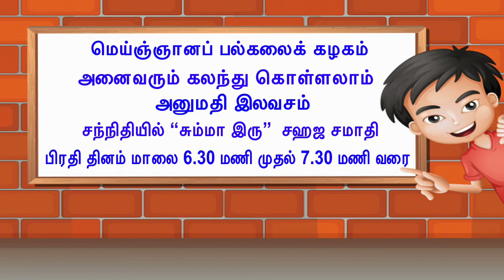அனைவரும் கலந்து கொள்ளலாம் - அனுமதி இலவசம் பிரதி தினம் மாலை 6.30 மணி முதல் 7.30 மணி வரை